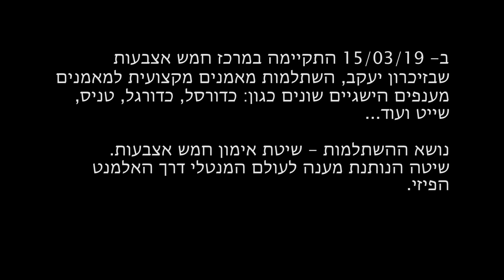חמש אצבעות - השתלמות מאמנים מקצועית למאמנים מענפי ספורט הישגיים